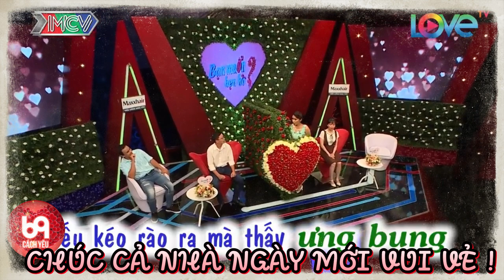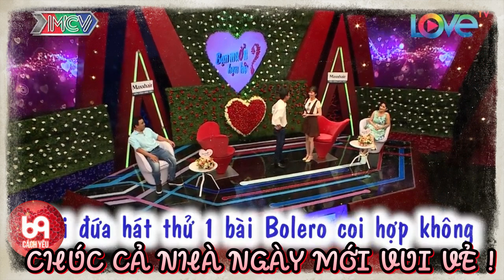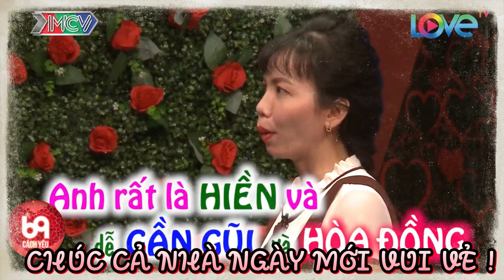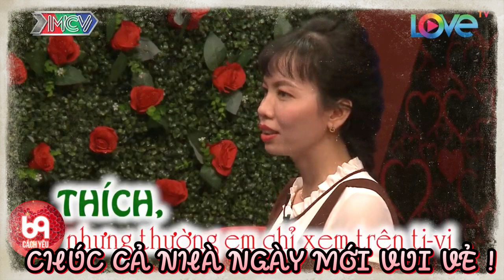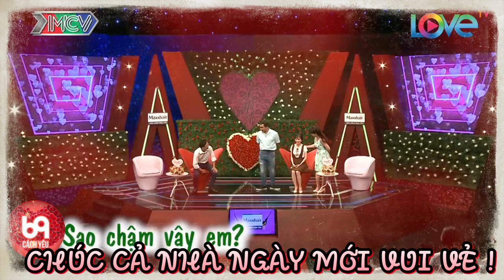Giá xinh nói chuyện cực hài và cái kết khi gặp chàng | 69 CÁCH YÊU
BMHH 396
69 Cách Yêu là trang cập nhật những chương trình hẹn hò, ghép đôi, mai mối hot nhất hiện nay BẠN MUỐN HẸN HÒ, HẸN ĂN TRƯA, VỢ CHỒNG SON, YÊU LÀ CƯỚI, MAI MỐI CÙNG NGƯỜI LẠ